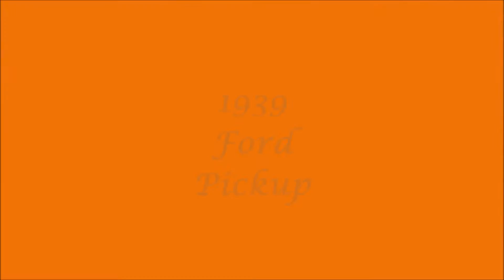1939 Ford Pickup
From 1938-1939, the Ford panel and truck looked very different than the models that had come before. With a newly upgraded restyle in 1938, most of the look was changed with its new oval barrel-shaped grill, a more spacious cab, lager cargo box and even car-like fenders were added to it adding to its style and popularity. The old chassis was changed marginally as Mr. Ford was still in belief that their setup was enough for the truck but with enough complaints towards their old brakes made, he reluctantly improved those for this new design as well. Henry Ford once declared you can have any color as long as it was black, but those days were long over by this time they were offering almost double digit color choices.
GR Auto Gallery is pleased to present this thoughtfully recreated example of the 1939 Ford Pickup for your consideration. There aren’t many trucks out there from this era left and those that are left typically don’t see this much love and time and finances put into it to bring it back to life. The 302 power plant gives you plenty of go and mated to the 4-speed automatic transmission makes this a great cruiser both highway and city, the front end hosts a Mustang II suspension and with the straight pipe exhaust, you couldn’t ask for a better sounding, better riding model. The exterior shows extremely well with its custom two-tone coloring with subtle pinstripes dividing the wonderful color choices, the chrome covered suspension really shines and shows the quality of this build and with the correct looking front grill, proper fenders and a beautiful wood bed, this is a real head turner! This model has a full book made up of all the wiring and electronics used for the next owner to have, the interior shows like new with custom fitting leather interior and there really isn’t one bad angle to this beautiful example.
To see over 80 photos of this car, including under carriage please visit our